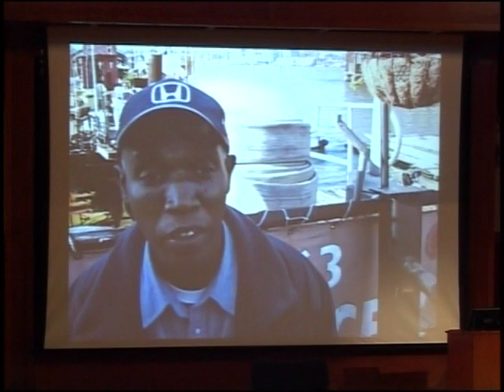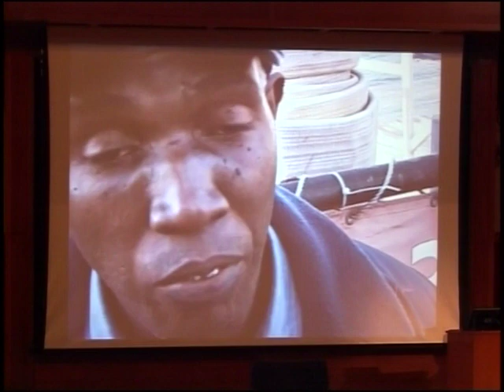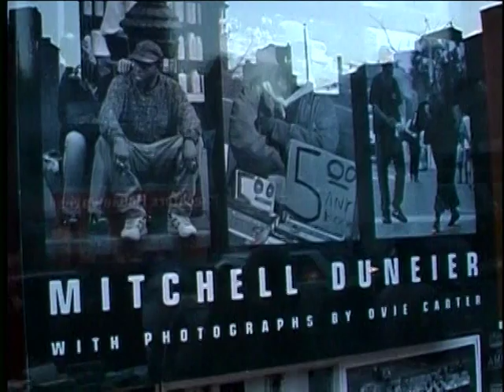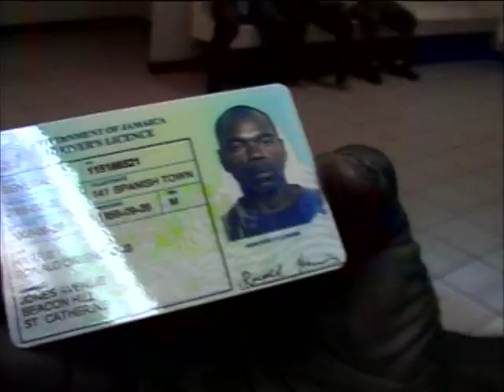Sidewalk 5/8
Documentary film by Mitchell Duneier and Barry Alexander Brown.

"It has been a decade and a half since a streetcorner book vendor and intellectual named Hakim Hasan introduced Mitchell Duneier to the people he came to write about in the book Sidewalk (1999). Now Duneier has collaborated with director Barry Alexander Brown and photographer Ovie Carter to provide a visual presentation that begins where the book ended. It updates the stories of Ron, Mudrick, Ishmael, Butterroll, and other unhoused v endors on Sixth Avenue in Greenwich Village, showing what happened as they struggled in the wake of new economic and political realities, including those associated with September 11, 2001."